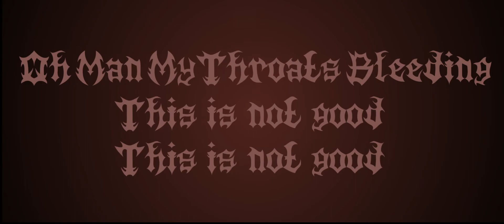Brütal Like An Axe ( Ode To Deathcore ) - Official Lyric Video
This is off my EP which I recorded earlier in the year. This song was made to take the piss out of my favourite music genre " Deathcore ". I hope you enjoy it and see the funny side in it :D

Lyrics :

Screaming
Hardcore
Music
Unicorns

I am so brütal
Like an axe
Roar roar roar roar
I'm going to attack

Ducks
Kittens
Loud noises
Roar
Ugh

Bring the breakdown

Oh

Ode to deathcore

Oh man my throats bleeding
This is not good, this is not good

Dog
Ugh
Screaming